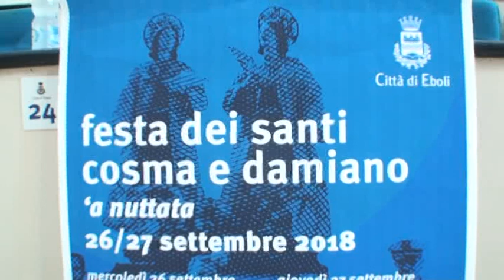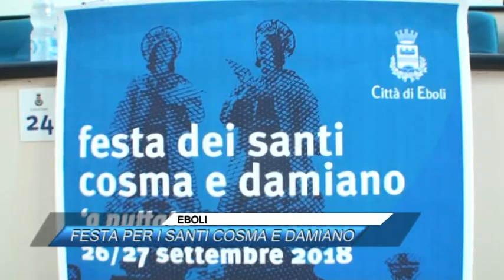EBOLI, FESTA PER I SANTI COSMA E DAMIANO